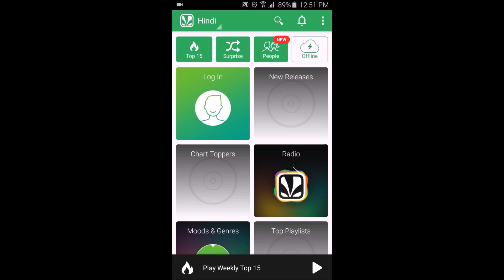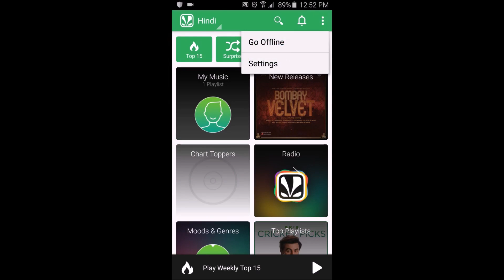DOWNLOAD UNLIMITED SONG'S FOR SAAVAN APP FREE !